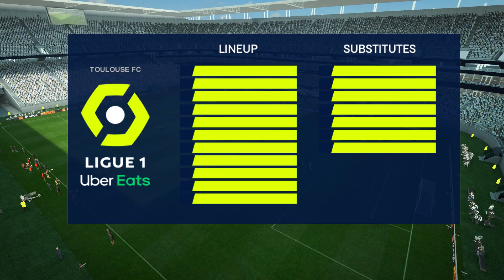Toulouse vs Nice